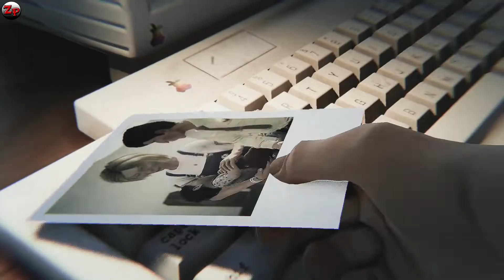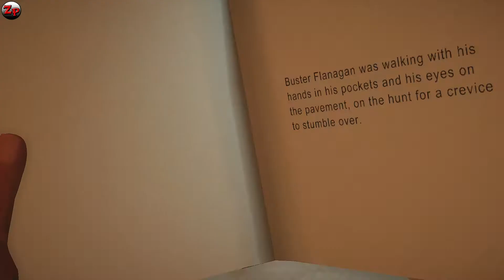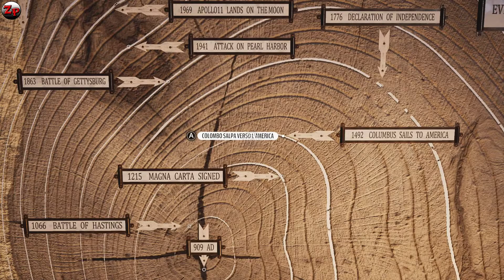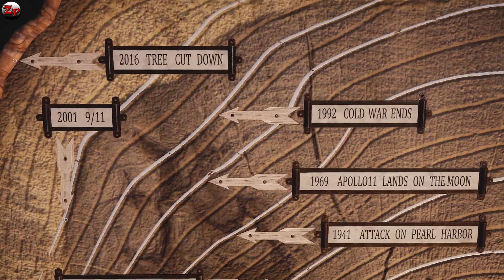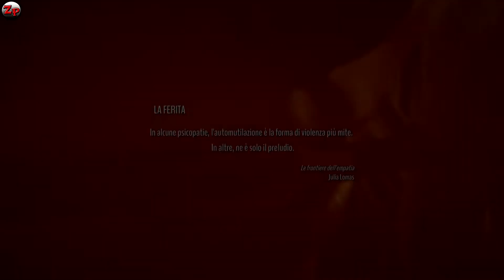Alfred Hitchcock Vertigo - Gameplay ita #08 - La verità sulla piccola Jenny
Una volta buttato giù il muro protettivo che Ed si era costruito, non gli resta che affrontare la cruda realtà del suo passato !!!